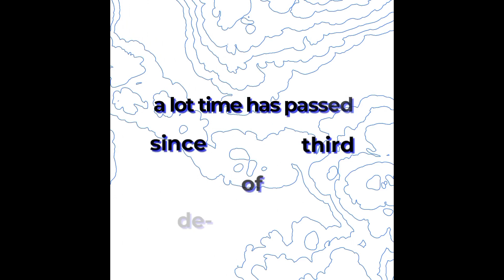Eyes Blue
hi bro

amvrr,
amv anime,
amv lil darkie,
amv naruto,
amv one piece,
amv mix,
amv demon slayer,
amv edit,
amv songs,
amv sad,
amv reaction,
amv enemy,
amv anime mix,
amv attack on titan,
amv arcane,
amv anime naruto,
amv anime fight,
amv arcade,
amv akame ga kill
a amv mais triste de max steel,
anime amv,
aot amv,
amv one piece amv,
as it was amv naruto,
amv bleach,
amv baki,
amv bones,
amv beggin,
amv believer,
amv blood water,
amv broly,
amv beyblade,
amv ben 10,
amv born for this,
baki amv,
bleach amv,
black clover amv,
beyblade amv,
naruto amv,
best amv,
broly amv,
black butler amv,
beggin amv,
beyblade burst amv,
amv centuries,
amv cyberpunk,
amv courtesy call,
amv cgds,
amv cyberpunk edgerunners,
amv can\'t hold us,
amv classroom of the elite,
amv control,
amv chainsaw man,
amv castlevania,
amv dbz,
amv dancin,
amv dance,
amv danmachi,
amv darkside,
amv dragon ball super,
amv destiny,
amv dubstep,
amv die a king,
amv dead to me,
dbz amv,
dancin amv,
death note amv,
darling in the franxx amv,
diabolik lovers amv,
dandelions amv,
dusk till dawn amv,
dead to me amv,
amv eminem,
amv edit tutorial,
amv edit tutorial alight motion,
amv escanor,
amv edit tutorial capcut,
amv evangelion,
amv everything black,
amv flow edit,
amv genjutsu,
amv goku,
amv gangsta paradise,
amv glitter and gold,
amv genshin impact,
amv godzilla,
amv ghost,
amv girls,
amv gojo,
amv garou,
goku amv,
genshin impact amv,
goku vs jiren amv,
gojo amv,
amv hell,
amv hunter x hunter,
amv haikyuu,
amv hell 3,
amv house of memories,
amv hero,
amv hellsing,
amv hip hop,
amv heat waves,
amv hey mama,
haikyuu amv,
hunter x hunter amv,
house of memories amv,
heat waves amv,
amv jujutsu kaisen,
amv juice wrld,
amv jojo,
amv jjk,
amv jujutsu kaisen 0,
amv just a dream,
amv jiraiya,
amv jobless reincarnation,
amv jalebi baby,
amv just so you know,
jujutsu kaisen amv,
jujutsu kaisen 0 amv,
johan liebert amv,
just a dream amv,
amv kuroko no basket,
amv king,
amv kiss,
amv kengan ashura,
amv kakashi,
amv king of the dead,
amv kakegurui,
amv kings and queens,
amv killua,
amv love,
amv legends never die,
amv lil darkie lyrics,
amv light em up,
amv let me down slowly,
amv linkin park,
amv luffy,
amv living life in the night,
amv love songs,
amv lyrics,
l amv death note,
l amv legends never die,
l amv edit,
l amv genius,
l amv monster,
luffy amv,
lovely amv,
amv madara,
amv my hero academia,
amv monster,
amv music,
amv middle of the night,
amv motivation,
amv mep,
amv mob psycho 100,
amv my demons,
amv mad,
madara amv,
mha amv,
my hero academia amv,
middle of the night amv,
monster amv,
minato amv,
might guy amv,
my demons amv,
mob psycho 100 amv,
marvel amv,
amv neffex,
amv nightcore,
amv naruto vs sasuke,
amv naruto vs pain,
amv natural,
amv numb the pain,
amv no friends,
amv numb,
amv not gonna die,
amv no glory,
n amv pokemon,
naruto vs sasuke amv,
naruto vs pain amv,
no friends amv,
natural amv,
neffex amv,
naruto and sasuke vs momoshiki amv,
naruto amv edit,
no lie amv,
naruto sad amv,
amv one punch man,
amv overlord,
amv obito,
amv on my own,
amv one for the money,
amv owl house,
amv opm,
amv on the floor,
amv one piece marineford,
amv owari no seraph,
one piece amv royalty,
amv pokemon,
amv pain,
amv phonk,
amv preset alight motion,
amv phoenix,
amv play with fire,
amv power,
amv preset,
amv pop smoke,
amv pro,
pokemon amv,
pain amv,
playboi carti amv,
plunderer amv,
play with fire amv,
peaky blinders amv,
payphone amv,
phoenix amv,
percy jackson amv,
phonk amv,
amv queen,
amv qr codes video star,
amv queen of mean,
amv qr codes,
amv quintessential quintuplets,
amv quotes,
amv quetzalcoatl,
amv quality tutorial,
amv qr codes video star paid,
amv question everything,
queen amv,
quintessential quintuplets amv,
rwby amv,
rise amv,
rengoku amv,
rock lee amv,
redline amv,
runnin amv,
record of ragnarok amv,
ryuga amv,
re zero amv,
amv suicidé boys,
amc stock,
amv shorts,
amv spy x family,
amv seven deadly sins,
amv stronger,
amv sao,
amv solo leveling,
amv skillet,
amv soul eater,
sad amv,
sasuke amv,
star wars amv,
sonic amv,
soul eater amv,
seven deadly sins amv,
stay amv,
sad anime amv,
amv tube,
amv teeth,
amv tokyo revengers,
amv tokyo ghoul,
amv tutorial,
amv till i collapse,
amv tutorial alight motion,
amv tutorial after effects,
amv this is it,
amv typography,
tokyo revengers amv,
tokyo ghoul amv,
teeth amv,
amv xxtenations sad,
x amv naruto,
x amv anime,
xiao amv,
xo tour life amv,
x gon give it to you amv,
xtale amv,
xxanaxx amv,
xiaolin showdown amv,
xavier wulf amv,
xxtenations naruto amv,
amv yeat,